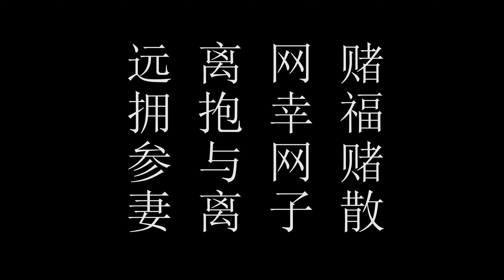【农村四哥】徐三娃找农村四哥借钱，闻昔日好友亏钱上100万，赶紧灰溜溜跑了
Turn on the little bell🔔  for notification and be the first one to watch  videos~ 我们强调了视频内容的合规性，绝对没有任何不良引导或危险行为。